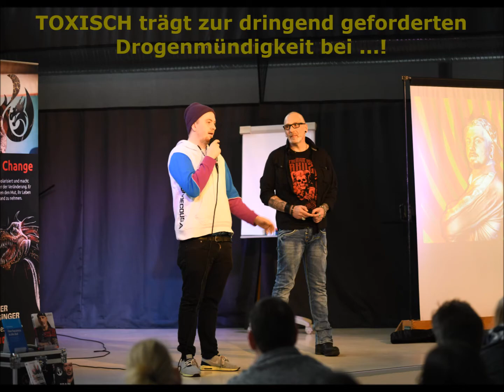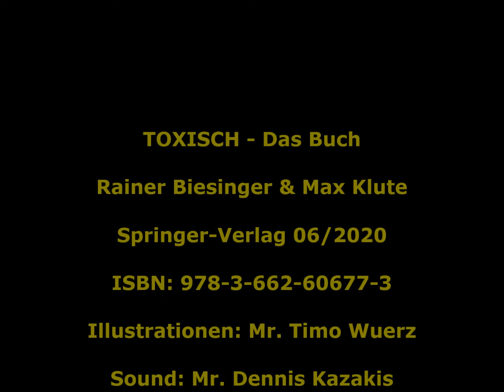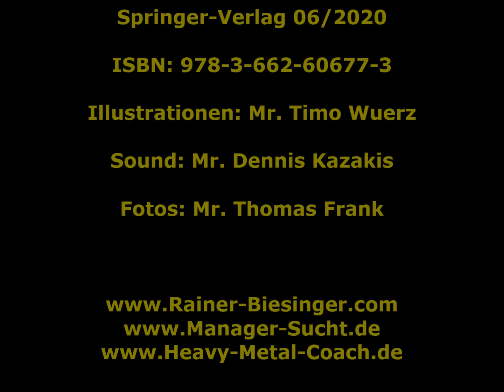DER HEAVY METAL COACH | TOXISCH - DAS BUCH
"Wir Kinder vom Bahnhof Zoo“ war gestern …

Durch den Konsum von Rauschdrogen ballern sich tagtäglich Millionen von Menschen aus ihrer subjektiv gefühlten Realität heraus. Angefangen bei Alkohol und Nikotin haben wir es heute mit einem verantwortungslosen, unkultivierten und gefährlichen Konsumverhalten zu tun. Dieses Buch stellt die durchaus erlaubte und provokative Frage, ob die derzeitige Drogenpolitik noch „up to date“ ist, bzw. wo sie durch ihre restriktive Herangehensweise nicht völlig versagt hat!? Wo liegen die Ursachen dieses Konsumverhaltens und wie ist es um einen liberalisierten und aufgeklärten Umgang mit gewissen Substanzen bestimmt? Mit diesem mutigen und investigativen Werk nehmen die beiden Autoren eine authentische Perspektive zum Thema Rauschdrogen in Deutschland ein. Und sie wissen, wovon sie reden! Ein Buch für User, Neugierige, Eltern, Pädagogen, Therapeuten, Ärzte, Sozialarbeiter, Interessierte der Drogenverbotsdebatte und alle, denen etwas daran liegt, dass die Gesellschaft in Sachen Suchtprävention und Selbstbestimmungsrecht von Konsumenten endlich wach wird und handelt.

Inklusive Videointerviews mit den Autoren und Geleitworte von Kriminalbiologe Dr. Mark Benecke, Jugendrichter Andreas Müller und dem Grimme-Preisträger $ick.

Als Softcover und E-Book überall bestellbar ...!